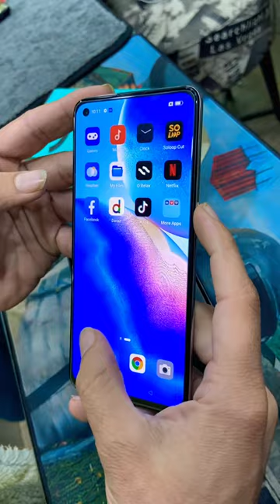oppo Reno5 unboxing 8/128gb short video review